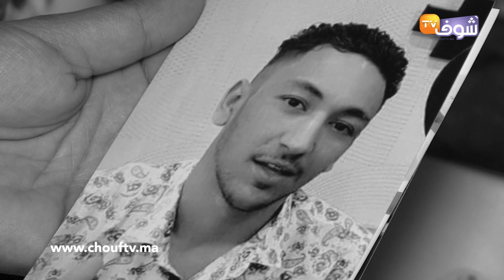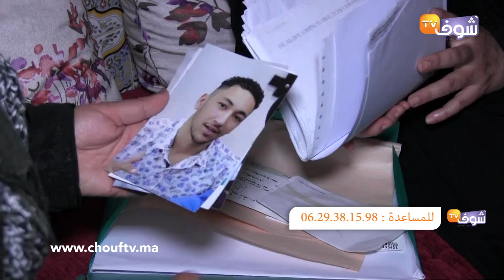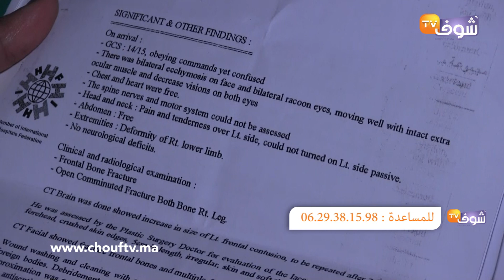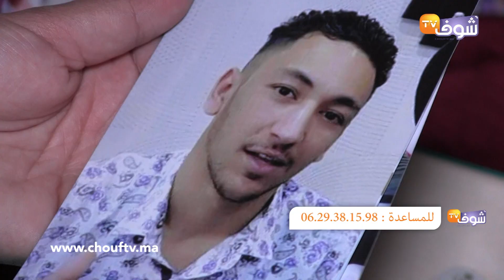أم مغربية تناشد المحسنين بعد تعرض ابنها لحــــادث خطير بالسعودية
شاب مغربي هاجر للسعودية للعمل وتحسين وضعه الاجتماعي، تعرض لحادث سير قلب حياته ليعود لبلده على كرسي متحرك ونقل مباشرة إلى غرفة الإنعاش والأم تبكي بحرقة وتناشد القلوب الرحيمة من أجل مساعدة ابنها الوحيد.